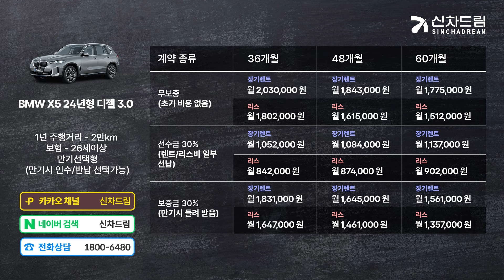BMW X5 장기렌트, 리스 월 이용료